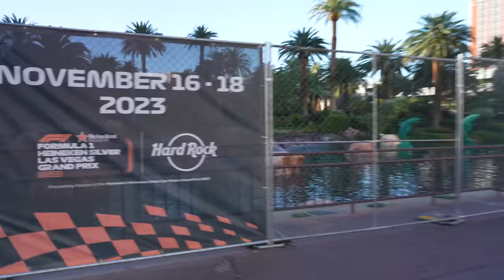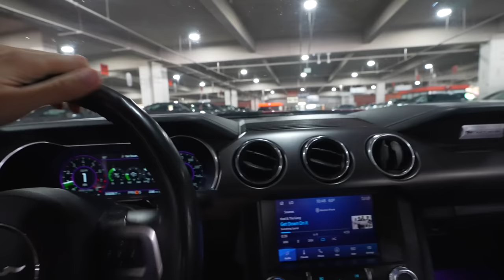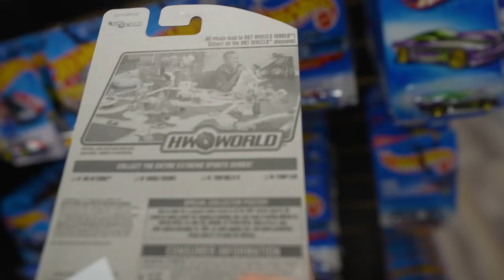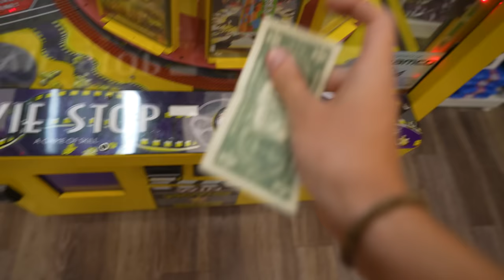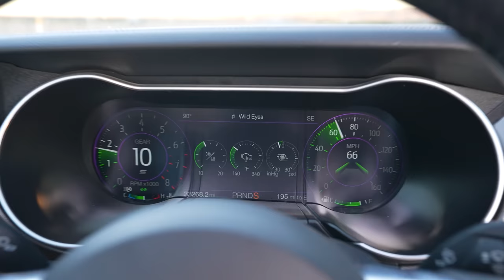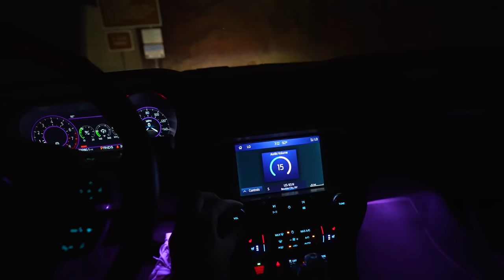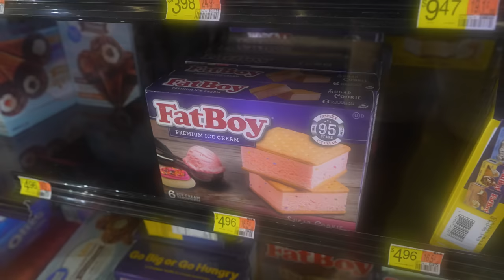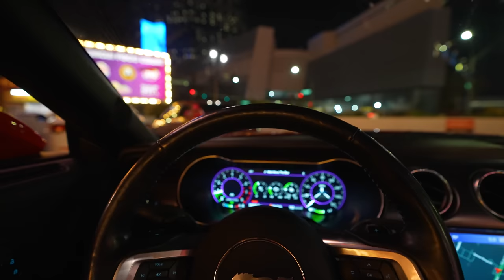Hyr en MUSTANG och kör roadtrip i Las Vegas - USA del 2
Årets mest spontana sker idag, jag avbokar flygbiljetten hem och stannar i vegas! Idag hyr vi istället en Mustang och drar på ROADTRIP!